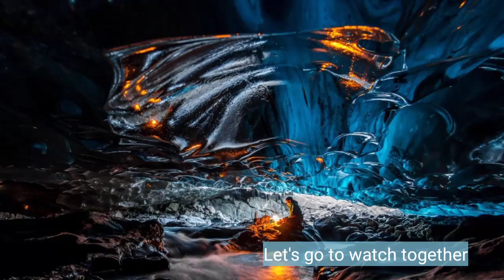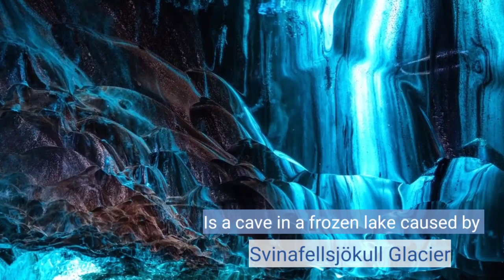6สถานที่ท่องเที่ยว ที่สักครั้งนึงในชีวิตต้องไปให้ได้ Ep.1(6places must visit once in your life Ep.1)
รวมสถานที่ท่องเที่ยวทางธรรมชาติที่สวยงามและแปลกตาแปลกใจที่จะต้องบองไปสักครั้งหนึ่งในชีวิตให้ได้ ดินแดนที่เสมือนได้ท่องเที่ยวไปในอีกโลกนึงเลยล่ะคะ

0:21 Nà Pali Coast State Park - Hawaii (เทือกเขามหัศจรรย์แห่งฮาวาย)

1:34 Jökulsarlon , Diamond Beach and Crystal Caves - Iceland
(ทะเลสาบที่เปรียบดั่งอัญมณีบนยอดมงกฏของไอซ์แลนด์
มีธารน้ำแข็ง, หาดทรายดำและถ้ำคริสตัล)

3:49 The Painted Hills - Oregon America (เนินเขาหลากสี)

4:33 White Sands - New Mexico (ทะเลทรายสีขาว)

5:27 Badlands National Park - America
(อุทยานแห่งชาติแบดแลนด์ ดินแดนแห่งเทือกเขาดึกดำบรรพ์)

6:18 Haleakala - Hawaii
(ดินแดนเสมือนดาวอังคาร ในอุทยานแห่งชาติฮาเลอาคาลา)